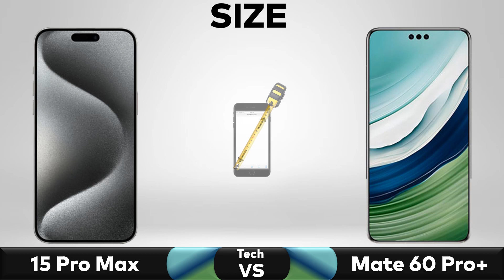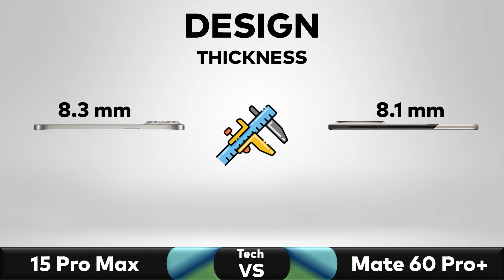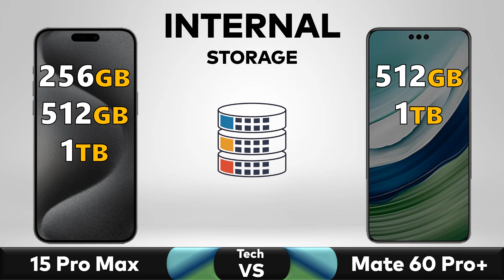iPhone 15 Pro Max VS Huawei Mate 60 Pro Plus - Full Comparison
✅ Comparison: iPhone 15 Pro Max VS Huawei Mate 60 Pro Plus || Price || Specs || Review

▶️Also Searched◀️
huawei mate 60 pro plus
huawei
iphone 15
huawei mate 60 pro plus unboxing
mate 60 pro plus review
mate 60 pro plus vs iphone 15 pro max
mate 60 pro plus
iPhone 15 Pro Max
huawei mate 60 pro plus 5g
huawei mate 60 pro plus vs samsung s23 ultra
huawei mate 60 pro vs iphone 15 pro max
huawei mate 60 pro vs
mate 60 pro 5g
iPhone 15 Unboxing
iPhone 15
iPhone 15 Pro
technology
gadgets
review
new
iphone
apple
iphone pro
iphone pro max
apple iphone
15 pro
15 pro max
Price
iPhone15 price in india
iPhone15 launch date
Apple launch event 2023